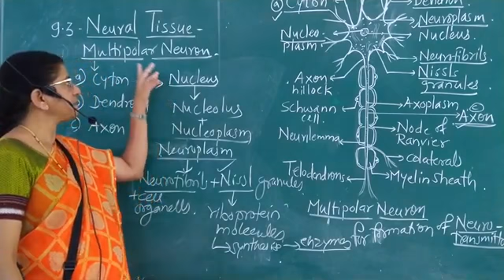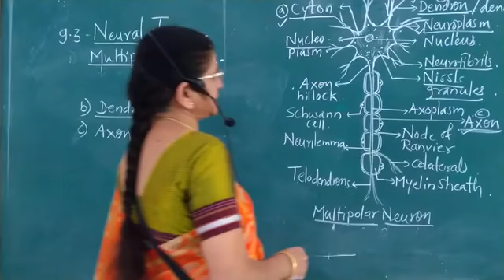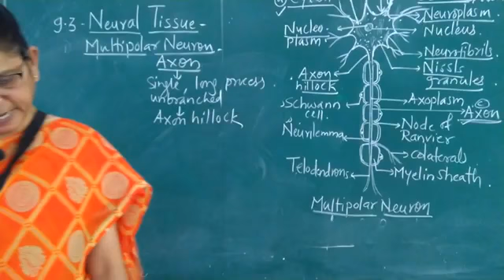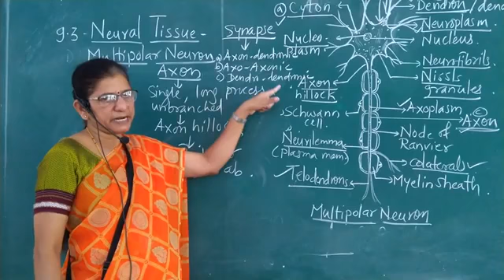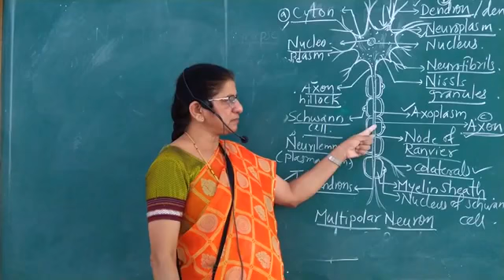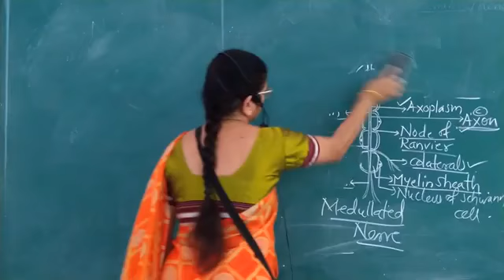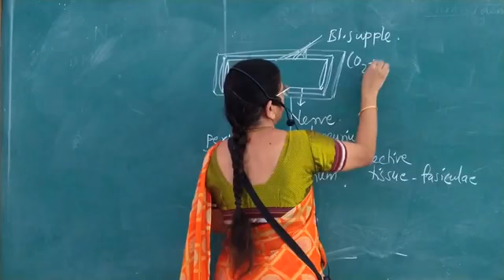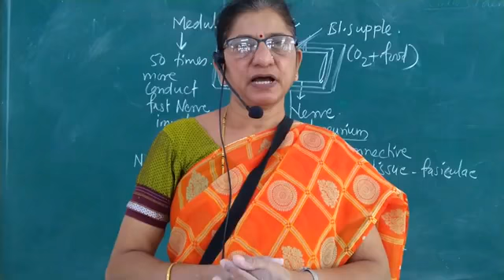Neural tissue-Neuron 2